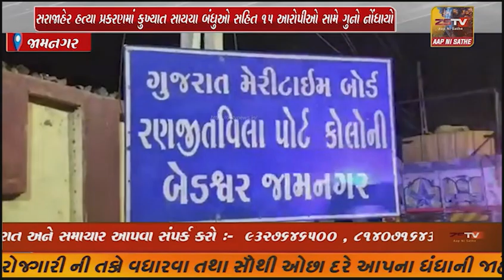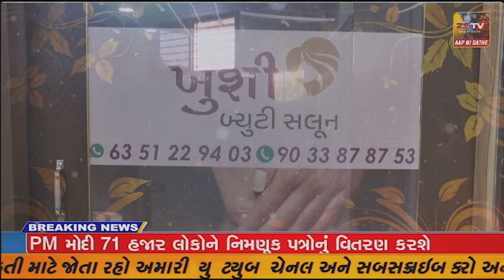જામનગર એડવોકેટ હારુન પાલેજા ની સરા જાહેર હત્યા...સરાજાહેર હત્યા પ્રકરણમાં કુખ્યાત સાયચા બંધુઓ સહિત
જામનગર એડવોકેટ હારુન પાલેજા ની સરા જાહેર હત્યા...સરાજાહેર હત્યા પ્રકરણમાં કુખ્યાત સાયચા બંધુઓ સહિત 15 આરોપીઓ સામે ગુનો નોંધાયો